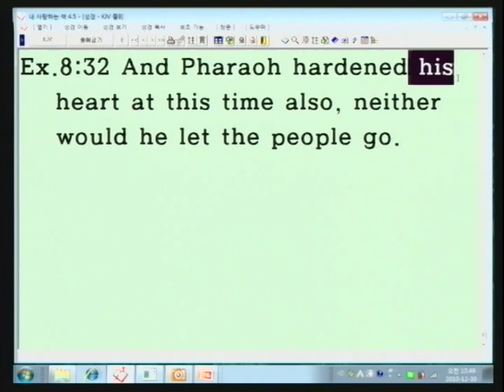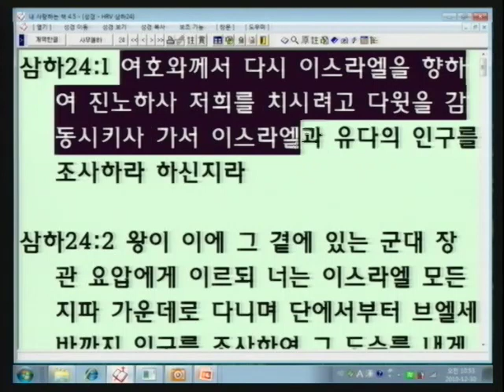성경과 과학 13기 05 자유의지와 모순의 이치